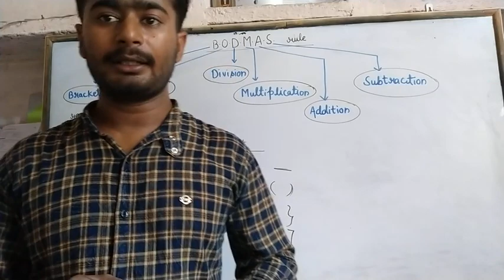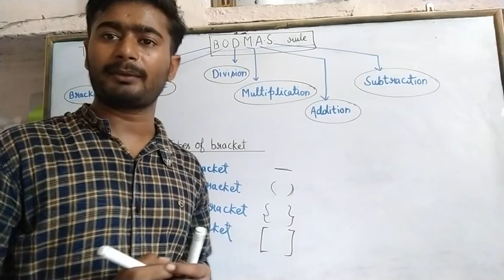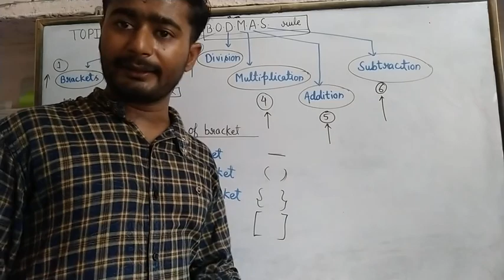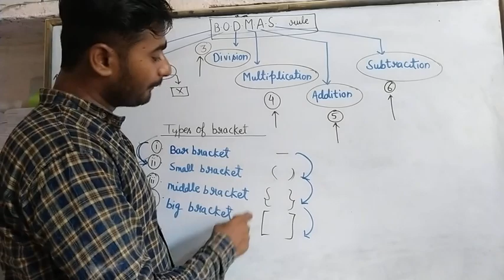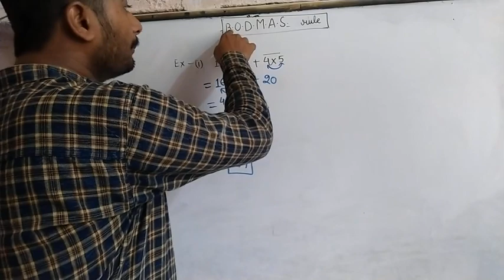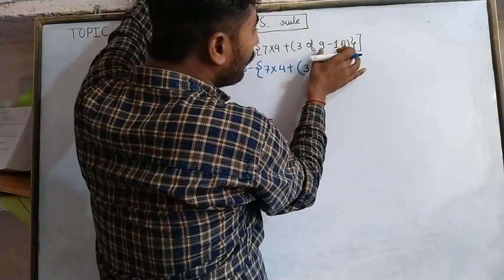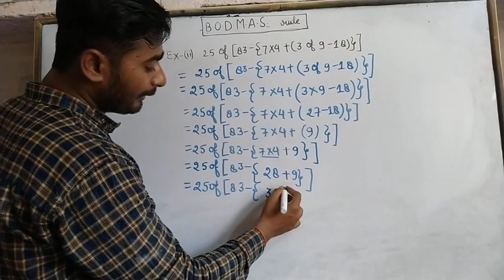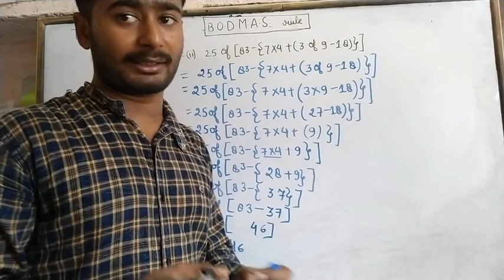Math class 6 Topic B.O.D.M.A.S. rule by.... ABHISHEK SIR